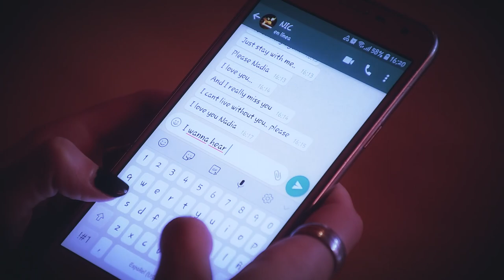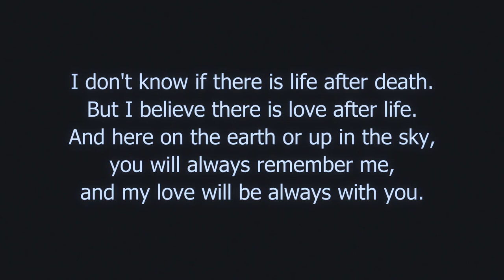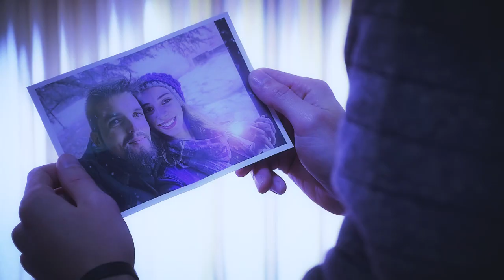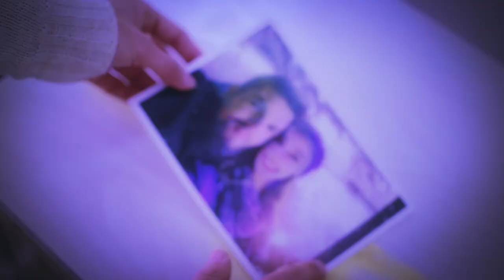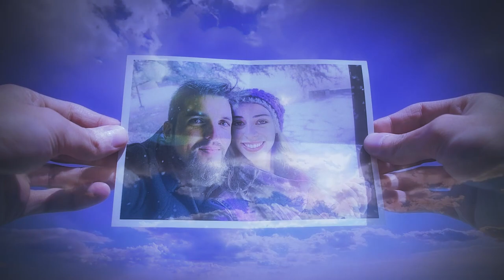Alvaro Fuhr - Last song (Extended edition)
Videoclip oficial del single "Last song" de Alvaro Fuhr.

CRÉDITOS DEL TEMA:

"Last song" ha sido compuesto en letra y música, grabado, mezclado e interpretado por Alvaro Fuhr.

Música instrumental de introducción compuesta por Alvaro Fuhr y Facundo Meier, e interpretada por Facundo Meier.

CRÉDITOS DEL VIDEOCLIP:

Casting: Alvaro Fuhr / Sabrina Maier / Solange Scandalitta / Guillermo Alejandro / Maximiliano Tejeda

Guión, dirección, edición y producción general: Alvaro Fuhr

Dirección de fotografía y operadora de cámara: Juliana Lucero

Segundo operador de cámara: Alvaro Fuhr

Dirección de actores: Nancy Donoso

Extras: Ana Bernardo / Nancy Olagaray / Silvina Iturrioz / Camila Gonzalez / Gisela Díaz

Agradecemos a:

Juan Carlos De Victoria y personal de Taco's Bar.
Juanchi Stein y empleados de Carlitos Hogar.
Alberto Guede y Marilina Peckel.
Franco Michetti y Camila Vazquez.
Maximiliano Tejeda y Romina Yoldi.
Micaela Moro.
Propietarios y encargado del edificio La Sirena.
A todos los actores, extras y equipo de trabajo, por el gran esfuerzo realizado para que este proyecto sea concretado!

Filmado entre junio y julio de 2019 en Coronel Suárez, Buenos Aires, Argentina.